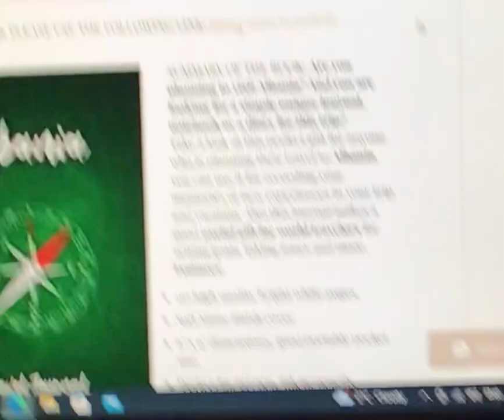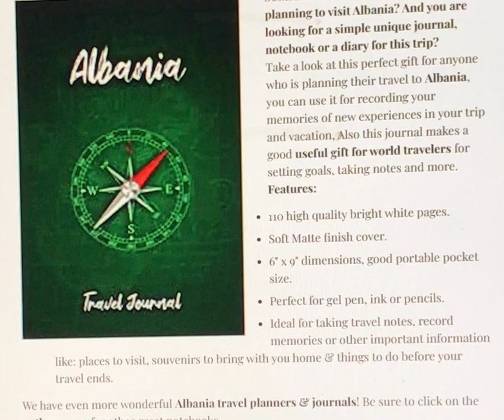Albania Travel Journal: Personalized Traveling to Albania Daily Planner With Notes Page, Memories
Albania Travel Journal: Personalized Traveling to Albania Daily Planner With Notes Page, Memories Journal, Places to Visit Notebook & Vacation Diary, Travel & Trip Gift for Men & Women (6x9 110 Ruled Pages Matte Cover) Paperback – Feb. 20 2020

by Simple Albania Travel Journals (Author)

Books Summary